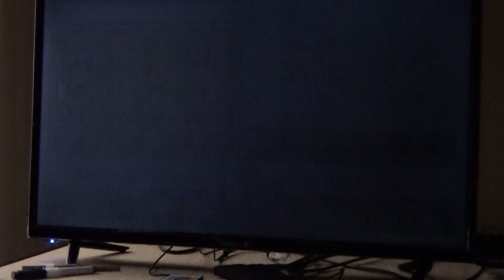Mystic Quest 41